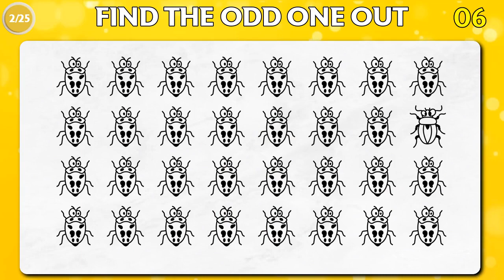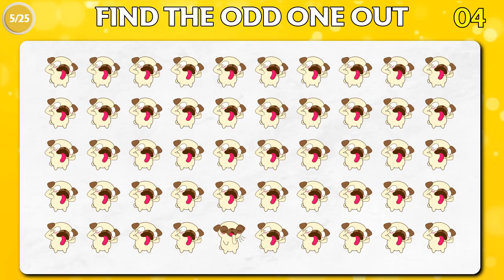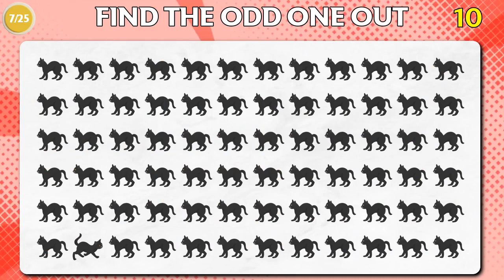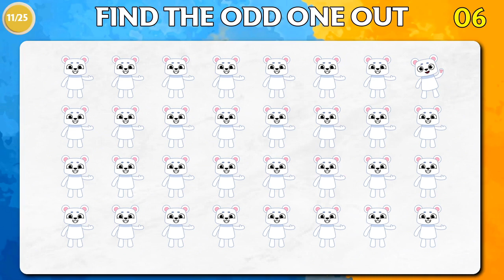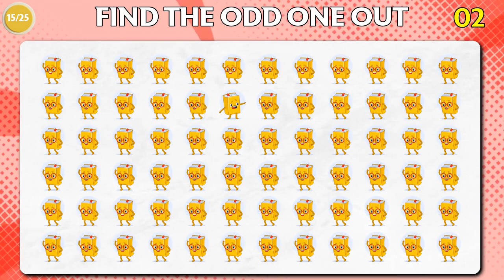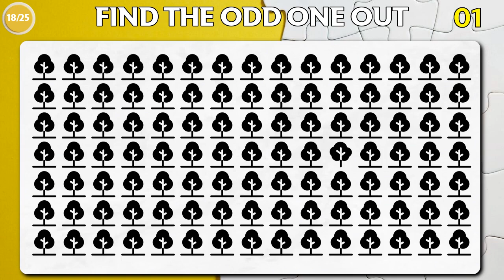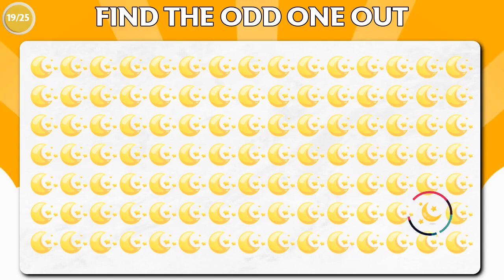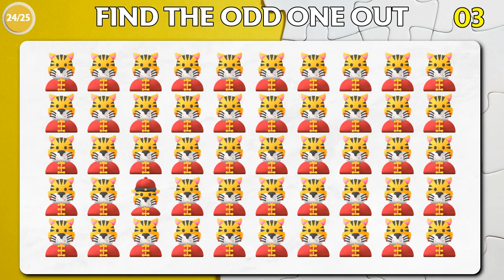Can You Find the Odd One Out in These Pictures? Odd one out brain teaser riddles